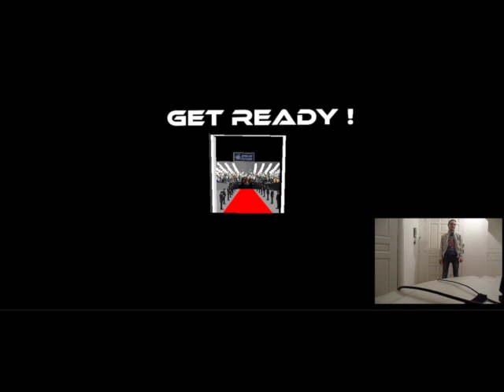Drum Ninja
“DrumNinja” is a Kinect 2.0 based game that simulates drums, it offers many features to the player, like
choosing the game mode, training or single mode, and the multiplayer mode in which two player can challenge
each other.